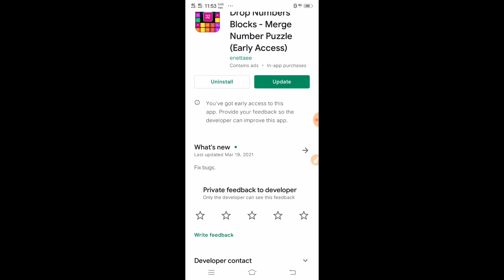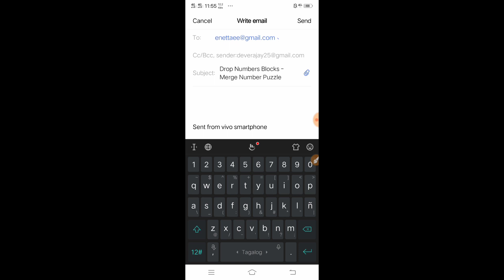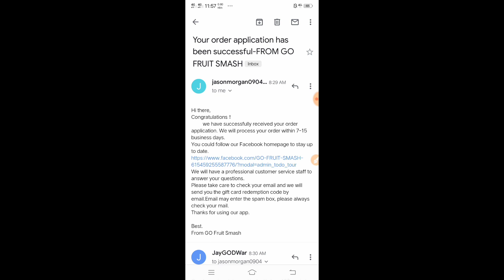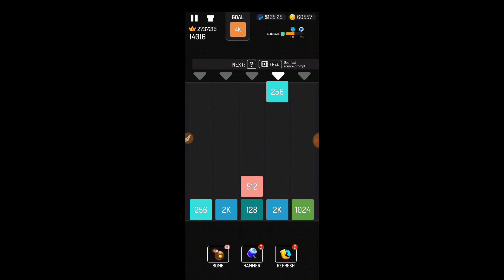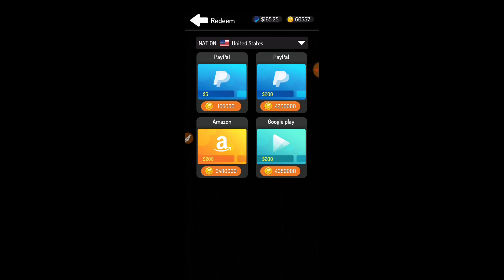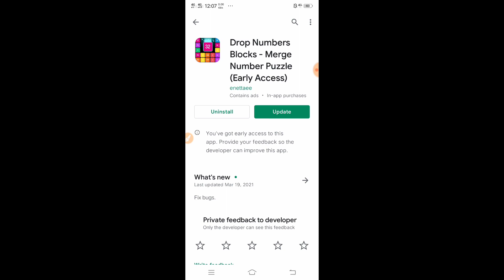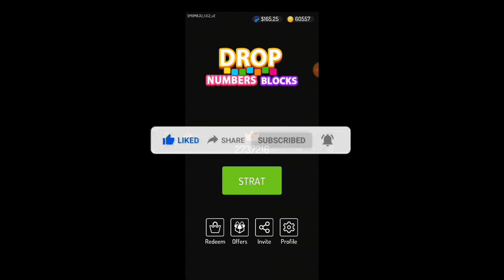Drop Number Blocks - Legit or Scam? 🤑( MUST WATCH BEFORE INSTALL ⚠️)!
DROP NUMBER BLOCK IS SCAM! ⚠️ BEWARE ⚠️

FOLLOW THE PROCESS AND DON'T SKIP ON THE VIDEO 🤙

Note: This Video is educational and informational purpose only. I Cannot guarantee that you can make money.